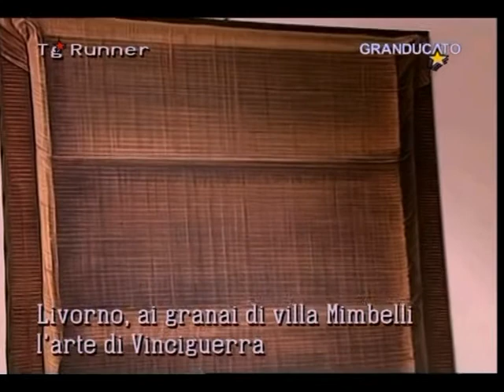antonio vinciguerra mostra villa mimbelli 2008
Antonio Vinciguerra

dal comunicato stampa
E' intitolata L'occhio del silenzio (dal titolo di un'opera di Max Ernst del 1940) la personale dell'artista livornese Antonio Vinciguerra in programma ai Granai di Villa Mimbelli (via San Jacopo in Acquaviva) dal 26 ottobre fino al 30 novembre 2008.

Promossa dal Comune di Livorno e curata da Alice Barontini, la mostra ripercorre l'arco pittorico del maestro: dal primo periodo di figurazione tradizionale fino alle opere del nuovo millennio che utilizzano materiali poveri e di scarto. Ma non c'é solo pittura. L'arco creativo di Vinciguerra dagli anni '70 ad oggi viene ricostruito anche attraverso disegni, pastelli e sculture. L'obiettivo è quello di mettere in luce, di pari passi con l'eclettismo che ha caratterizzato tutta la sua produzione, alcune tematiche costanti. Rappresentano infatti dei fili rossi nella produzione dell'artista livornese non solo la scelta di un'arte incentrata sulle riflessione, capace di proporre un nuovo mondo ideale basato sull'intimità e sul quotidiano, ma anche quel senso del mistero che percorre in filigrana tutti i suoi lavori dando vita a forme che ci appaiono sempre sospese in uno spazio senza tempo.

La scelta di intitolare la mostra «L'occhio del silenzio» vuol essere sia un omaggio a Max Ernst, grande esponente del surrealismo, movimento che tanto ha influenzato la pittura di Vinciguerra, sia un mezzo per proiettare il visitatore in quell'atmosfera onirica e vagamente misteriosa che caratterizza fin dall'inizio buona parte del percorso artistico del pittore livornese. L'atmosfera silenziosa, sospesa, fatta di enigmi e di assenze è, infatti, una cifra distintiva dell'arte del Vinciguerra mentre l'occhio, con la sua funzione intrinseca di vedere, rimanda alla costante attenzione dell'artista nei confronti dell'osservazione del reale, analizzato fin nei particolari più insignificanti per scoprire nelle forme e nella materia i misteri celati dell'esistenza.
Inoltre l'accostamento di due realtà sensoriali diverse (l'occhio con la sua facoltà di vedere e il silenzio, legato alla sfera del non udire) crea anche a livello di scrittura quel senso di spaesamento proprio di Vinciguerra che in pittura colloca nello spazio oggetti familiari seguendo prospettive multiple, falsate e incongrue, rubando così il senso più ovvio delle cose per suggerirne un altro, enigmatico.

La mostra si svilupperà su due piani e coinvolgerà cinque sale , andando a ricostruire l'arco creativo dell'artista, dagli anni '70 fino ad oggi, attraverso una quarantina di dipinti, una decina di sculture ed una trentina tra disegni e pastelli.
Il lavoro pittorico, presente in mostra, partirà dalle opere che si rifanno ad un primo periodo di figurazione più tradizionale, in cui la figura umana è ancora al centro delle tele firmate dall'artista. Dopo un primo ciclo delle Maternità degli anni '70, dunque, l'esposizione proseguirà con alcuni dipinti che rappresentano il periodo più metafisico di Vinciguerra, quello in cui la figura umana scompare lasciando però trapelare la sua presenza tra i divani vuoti e le tavole apparecchiate, le camicie sulle sedie e le lenzuola disfatte. Fino ad arrivare alla serie, datata anni '80, dei Sacchi e dei Cuscini, dove la visione dell'artista si farà ravvicinata e lenticolare, andando ad indagare sempre di più la materia, sentita come fonte inesauribile di conoscenza ed ispirazione.

Sarà poi la volta delle Tele Bianche, realizzate nei primi anni '90. In questo periodo le opere dell'artista si fanno sempre più minimali e concettuali, provocando nello spettatore un nuova riflessione sul confine, non sempre coscientemente chiaro, tra arte e realtà. Giocano invece con la materia le opere che l'artista realizzerà all'inizio del nuovo millennio su materiali poveri e di scarto come legni e lamiere arrugginite. Qui l'artista ingaggia una riflessione sulla transitorietà dell'esistenza e prosegue la sua indagine sulla materia ricavando le sue forme assecondando le venature lignee e le vibrazioni della ruggine. Il percorso pittorico si concluderà con la serie de Gli accessi impossibili dove Vinciguerra torna, estremizzandolo, su quel senso di mistero che già era alla base di alcuni lavori anni '80. Nell'ultima sala al primo piano, infine, documenti, foto, cataloghi e manifesti documenteranno ampiamente l'attività del pittore e scultore, dagli esordi fino ad oggi.

Il catalogo edito da Bandecchi & Vivaldi è composto da 170 pagine e, oltre alla nota critica di Alice Barontini, presenta una prefazione di Luciano Luisi. Nell'antologia critica presenta testi di Federico Zeri, Antonello Trombadori e Mino Maccari. Sono pubblicate tutte le opere in mostra ed una biografia dettagliata e ricca di immagini dell'artista.

Inaugurazione sabato 25 ottobre ore 17

Granai di Villa Mimbelli
via San Jacopo in Acquaviva
Orario di apertura : tutti i giorni (10/13-16/19); chiusa il lunedì
Ingresso gratuito